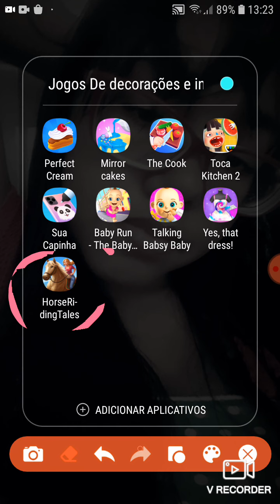jogando HorseRi-ding Tales